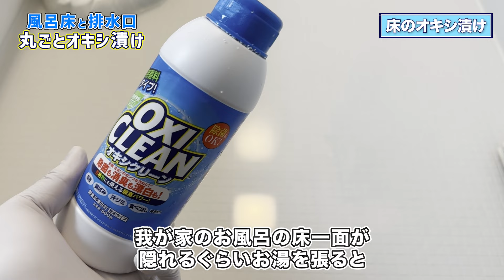【初挑戦】オキシクリーンでお風呂の床と排水口を一緒にオキシ漬けしてみた！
これまでお風呂の排水口と床を、それぞれオキシ漬けする方法は何度もご紹介をしてきました、今回は一緒に排水口と床のオキシ漬けにチャレンジしました！

【目次】
00:00 はじめに
00:12 排水口内のオキシ漬け
02:12 排水口パーツのオキシ漬け
03:10 床のオキシ漬け
06:29 すすぎ
06:54 おわりに
00:00 エンディング

【関連動画】
▼お風呂の排水口の汚れと臭いをオキシクリーンでスッキリ取り除く方法！

▼オキシクリーン 500g

▼オキシクリーン 1500g

▼バスボンくん

①人気お掃除動画ベスト5

【第1位】
110万再生されたキッチン泡ハイターでトイレをまるごと掃除する方法！

1975年秋田県生まれ。20歳で温泉浴場清掃をバイトで経験。21歳で工業薬品や業務用洗剤の販売会社に就職。30歳で洗剤メーカーに転職し、1年後の秋田で独立。